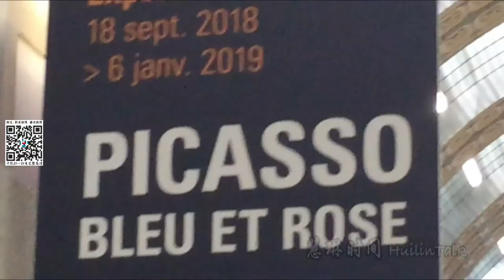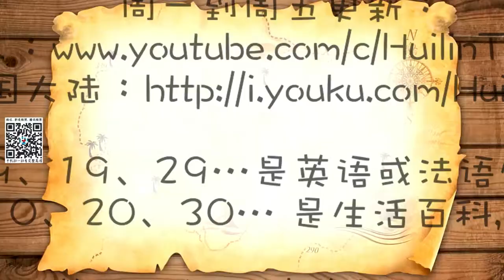【HuilinTalk】159 慧琳时间法语版《Bleu et Rose: Picasso au Musée d’Orsay》